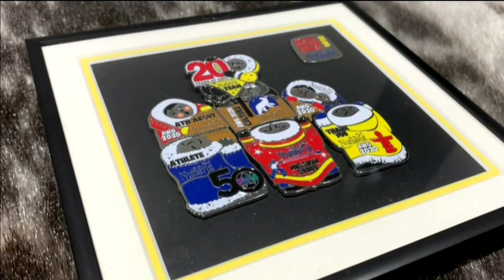Team Nunavut shows off Arctic Winter Games uniforms | APTN News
The Arctic Winter Games kick off in Whitehorse on March 15 and some members of Team Nunavut were at the legislative assembly Wednesday to show off the uniforms they will be wearing in at the games.